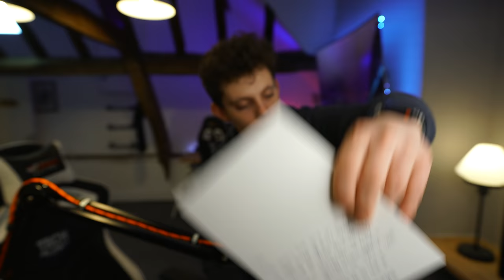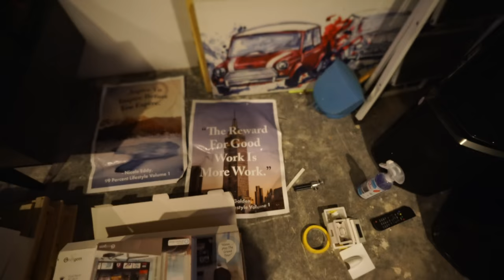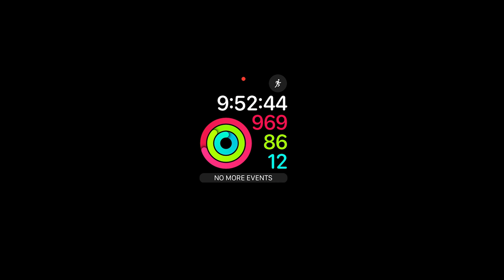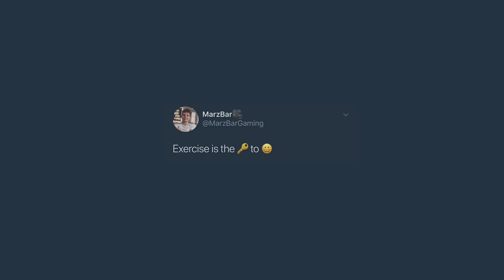GIVING AWAY MY TECH STORAGE ROOM!!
Products featured in this video:
• My Camera
• Bendy Tripod
• My Green Bag